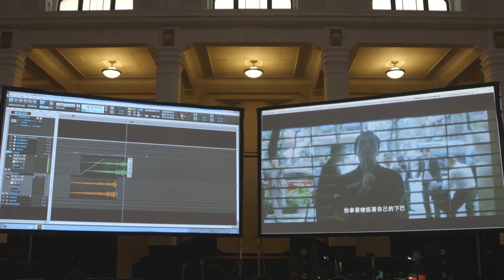2017台北電影節｜【電影正發生】Day 2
「如果有音樂，會引導觀眾走向某一個方向。」
「但問題是，現在連做音樂的，都不曉得那個方向是什麼。」

【電影正發生】第二天，林強與DJ Point在《你的電影我的生活》的戲劇高潮段落嘗試不同樂器的音樂聲響，並與觀眾談論他個人對於製作這部影片的配樂的真實想法。

2017年第19屆台北電影節06/29~07/15，臺北市中山堂、新光影城、光點華山電影館盛大舉行！